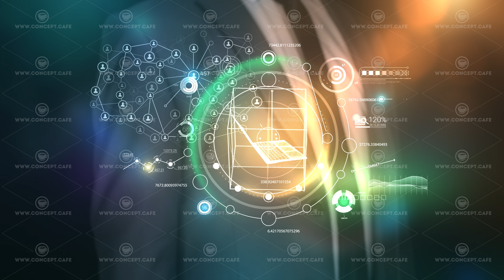Working with a virtual infographic panel in augmented reality.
A man in a suit works with an augmented reality panel.